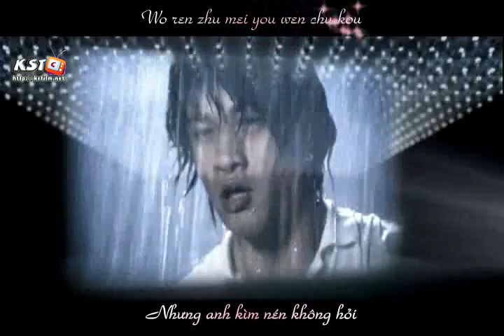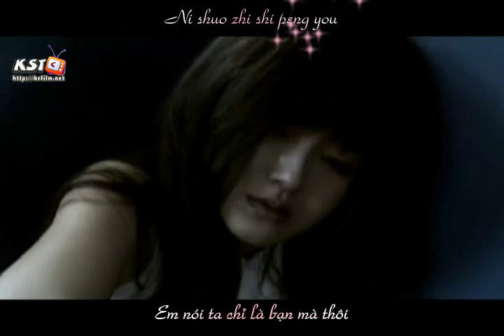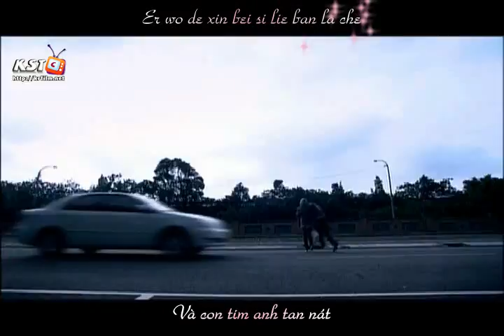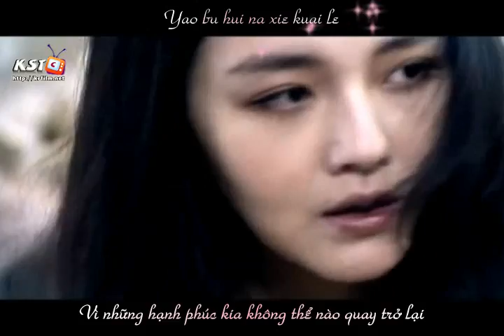Wo ji de wo ai guo.kstc.vsub.ver2.mkv